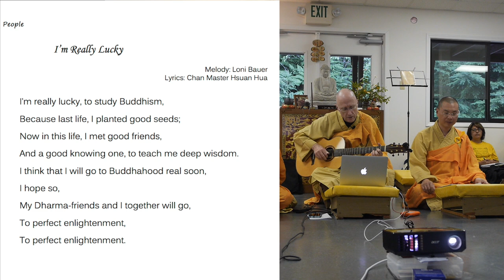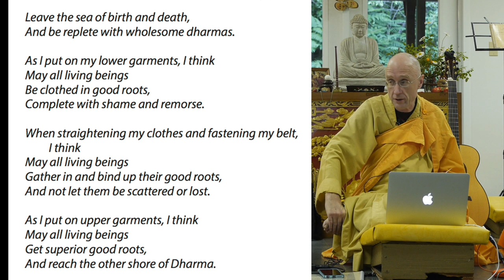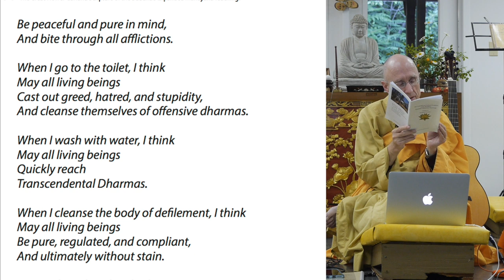Avatamsaka Sutra Purifying Practices Chapter (15) by Rev Heng Sure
The chapter of “Purifying Practices” is the eleventh chapter of the Avatamsaka Sutra (Flower Garland Sutra). The Flower Garland Sutra is known as a manual of the Bodhisattva path. This chapter is in a form of conversation that is composed of 110 questions from the Foremost Wisdom Bodhisattva, and 110 answers from Manjusri Bodhisattva.

In this lecture, we will take a closer look into Buddhist monastic lives. Rev. Heng Sure will explain Buddhist concepts such as the making of offerings, transference, and mindfulness. We will study the teachings in the Sutra on how to cultivate in motion, and give in each moment.

This is a part of the Dharma-talks from the Buddha Root Farm series.
In the 2017 Buddha Root Farm retreat, Rev. Heng Sure lectured on the “Purifying Practices” Chapter from the Avatamsaka Sutra.
This video is the sixth lecture of the 2017 series.

00:00:00   Dharma In Music: I’m Really Lucky
00:04:00   Dharma In Music: The Buddha Must Have Been Sixteen
00:09:27   Sutra Text: “As I put on my lower garments, I think may all living beings be clothed in good roots, complete with shame and remorse.” Explanation on Buddhist notion of offerings.
00:20:00   Offering and Karma
00:29:00   Teaching on transference
00:33:45   The Sutra on daily actions (eg. using the bathroom).
00:42:45   Offering in music by Fabrizio--”Pass It Along”
00:43:10   Scientific research on breathing
00:53:50   Reflecting on daily routine at Buddha Root Farm
01:12:37   Dedication of Merit